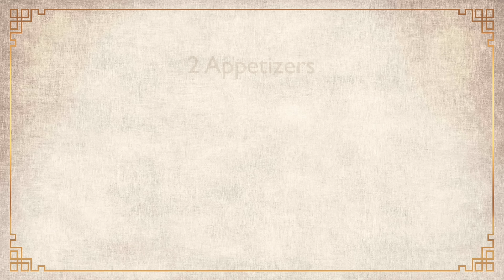Online Chinese Cooking Classes - Chef John's Master Class | Official Trailer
A Rare Opportunity to Learn Authentic Chinese Cooking From Chef John.

Whether you’re a novice in the kitchen or a professional, Chef John will teach you how to prepare delicious and authentic Chinese dishes to skyrocket your culinary skills to the next level.

Taught By the World’s Master of Chinese Cuisine

- Prepare 5-Star Restaurant-Quality Chinese Food in Your Own Kitchen.
- No Special Equipment or Hard-to-Find Ingredients Required
- You’ll Master the Most Common Chinese Cooking Techniques
- Exclusive Membership in My Student-Only Facebook Group
- FREE Bonus Lessons! Learn My Two Specialties Recommended by The New York Times